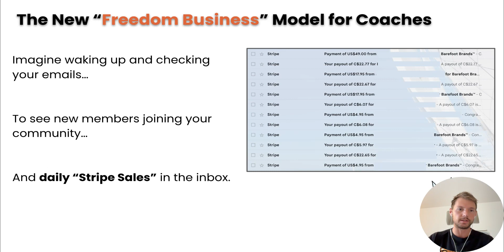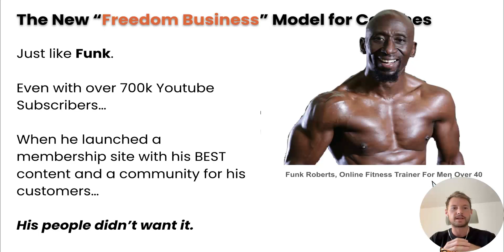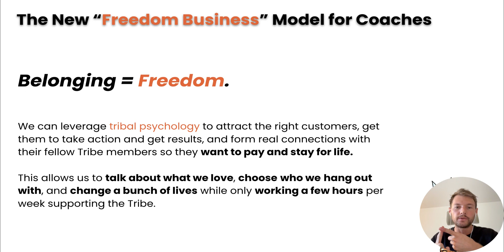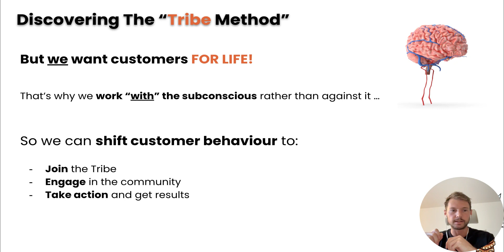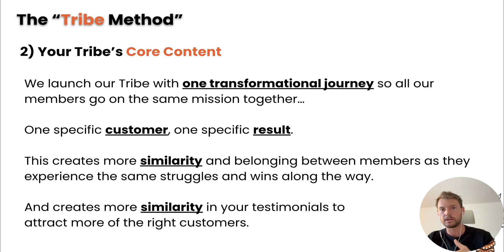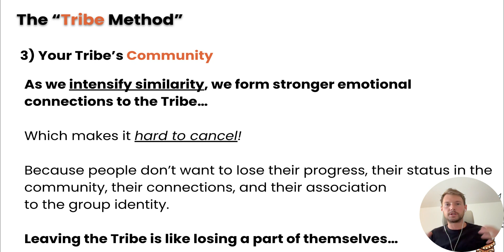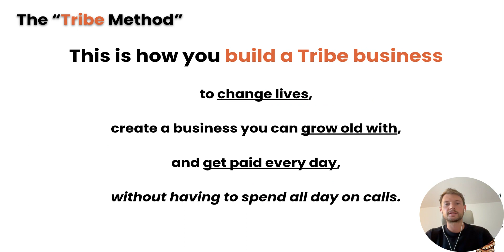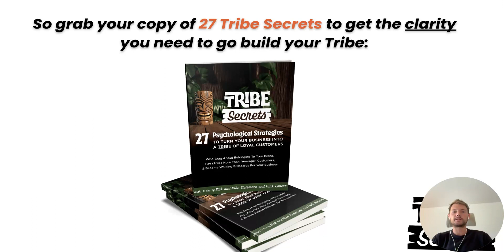Build An Engaged Online Community Using The Tribe Method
Build an online community that people actually want to buy from, engage, and belong to using "tribal psychology".